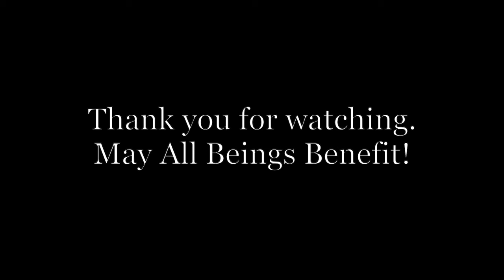Denver Dzogchen Podcast #2: Damien Abel's Dharma History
Joseph Wagner interviews Damien Abel, co-host of the Denver Dzogchen Podcast. Damien discusses his dharma background and how he connected with Denver Dzogchen.